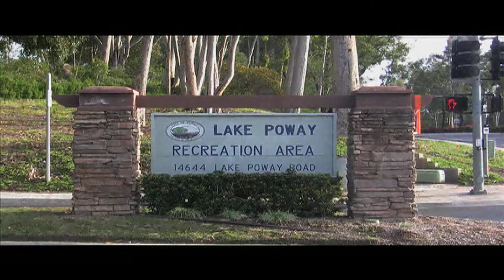Lake Poway Commercial Neon Moose